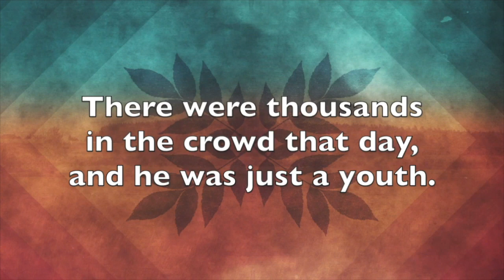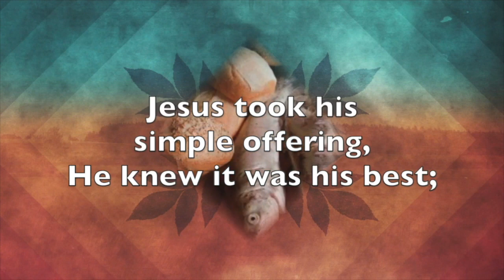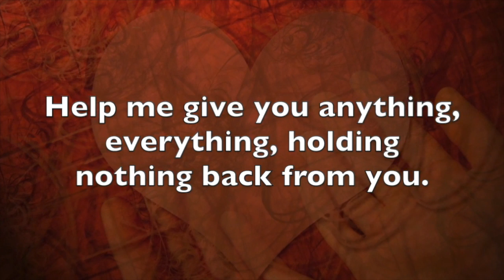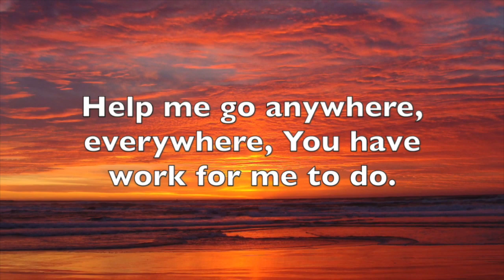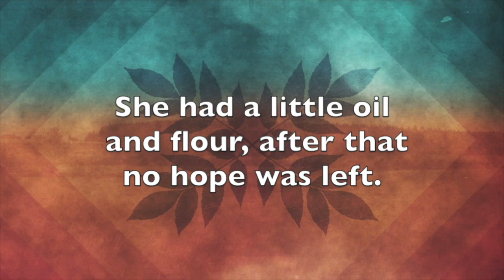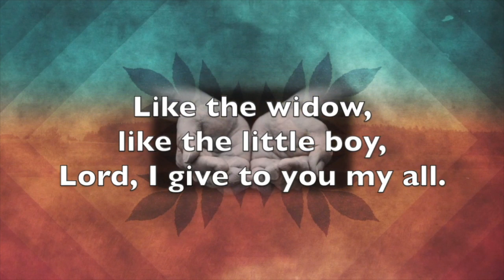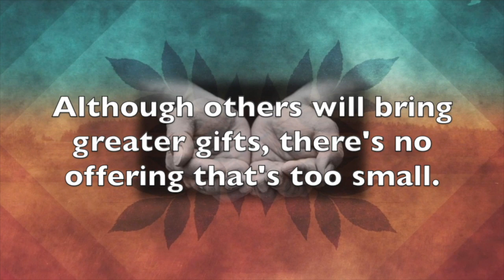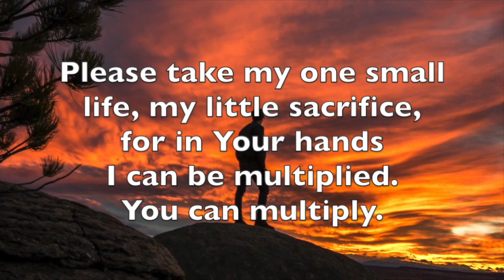Sunday, May 31 - PM